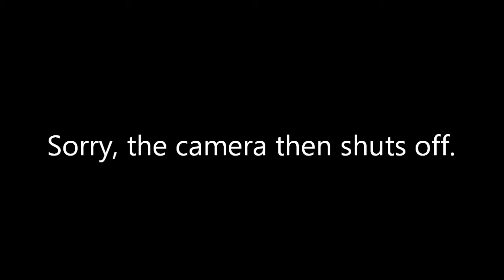A Giant Armadillo named phil [CUTS OFF]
Here's a Giant Armadillo named Phil at the CU 1 stage in Whitehall PA. However though, the battery dies, so only a chunk of the song is played on the video. A Giant Armadillo named Phil was originally in the April 2015 Show